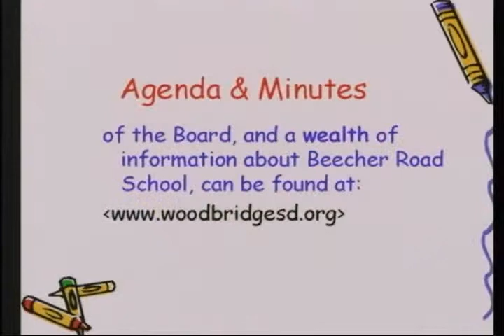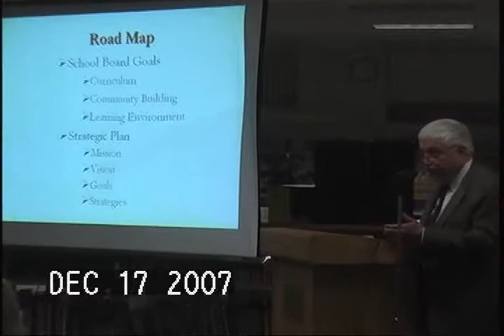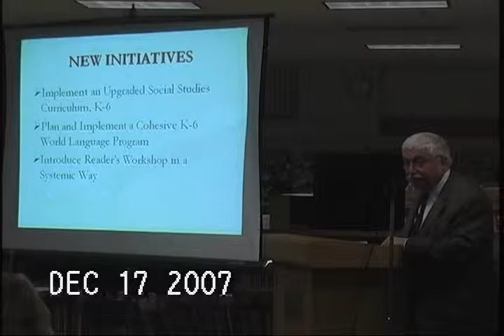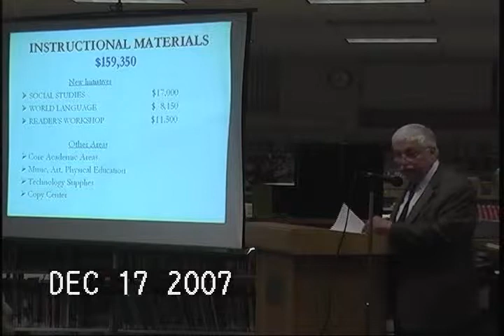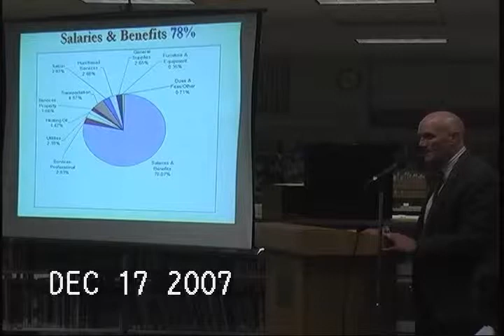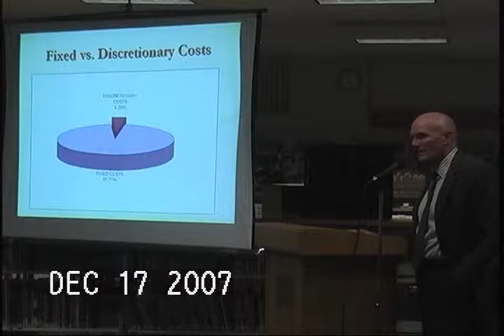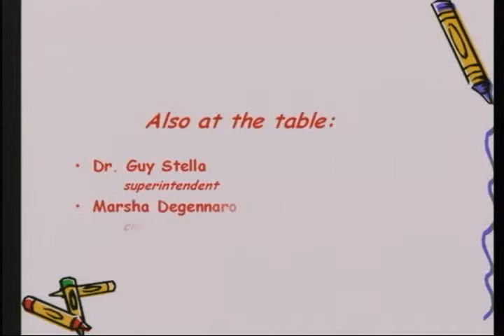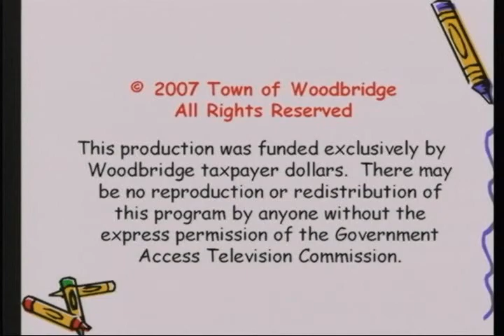Woodbridge CT Education - 12/17/07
The superintendent presents an operating budget, the Board sets a new start time for their monthly meetings (public session at 6:30 instead of 7pm), and the PTO delivers a platter of holiday treats.

Woodbridge (CT) Govt. Access TV
coordinator: Pua Ford
camera: Michaela Papa